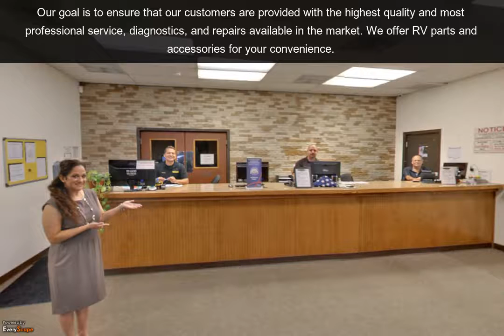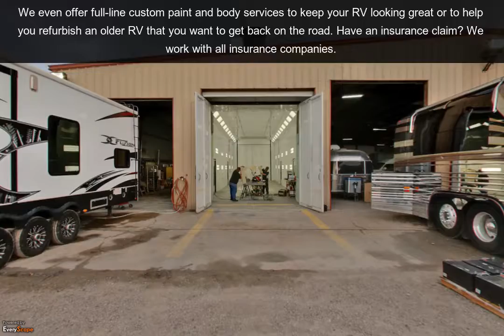Houston RV Dealers | RV supplies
Want to enjoy RV camping? Make sure to select the perfect RV - it can make or break your trip. Looking for best RV Supplies ? Visit Houston RV Dealers who are one of the famous rv suppliers. They provide wide varieties of recreational vehicle parts at affordable price.